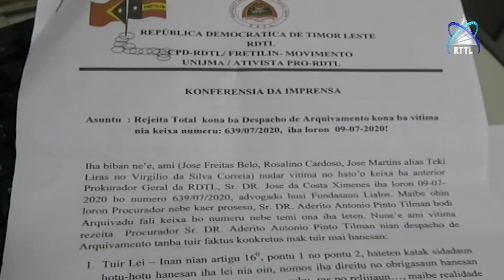UNIJMA Preokupa Kazu Nebe Regista Arquiva